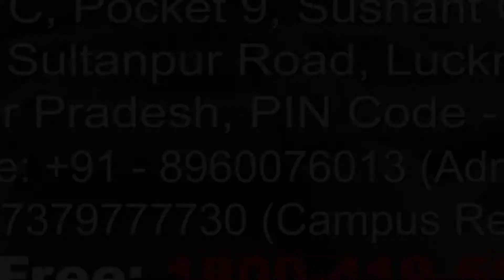INFRA at Ansal Technical Campus by Sarv Worldwide Media P Ltd